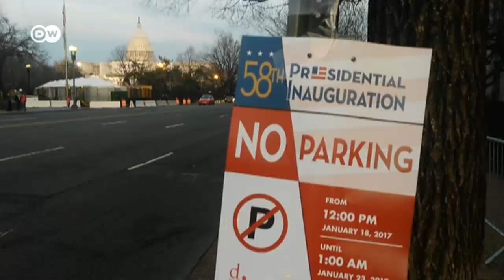США при Трампе: как изменится политика в отношении РФ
Первые прогнозы экспертов позволяют предположить, что отношения Москвы и США могут претерпеть кардинальные изменения в самом ближайшем будущем. Аналитики рассчитывают на прагматичный подход.